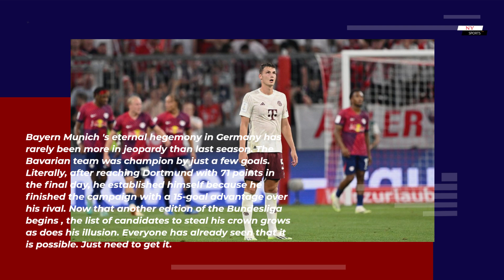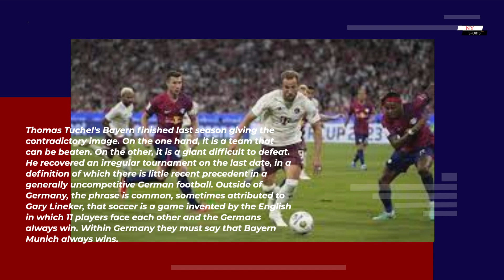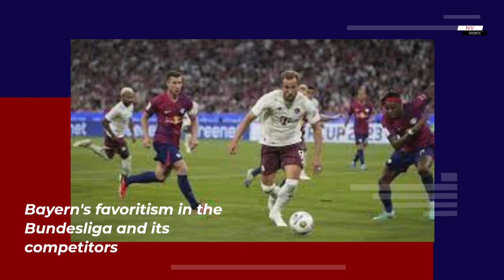The Bundesliga starts and, again, everyone goes against Bayern Munich | NY Sports News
Bayern Munich 's eternal hegemony in Germany has rarely been more in jeopardy than last season. The Bavarian team was champion by just a few goals. Literally, after reaching Dortmund with 71 points in the final day, he established himself because he finished the campaign with a 15-goal advantage over his rival. Now that another edition of the Bundesliga begins , the list of candidates to steal his crown grows as does his illusion. Everyone has already seen that it is possible. Just need to get it.
Thomas Tuchel's Bayern finished last season giving the contradictory image. On the one hand, it is a team that can be beaten. On the other, it is a giant difficult to defeat. He recovered an irregular tournament on the last date, in a definition of which there is little recent precedent in a generally uncompetitive German football. Outside of Germany, the phrase is common, sometimes attributed to Gary Lineker, that soccer is a game invented by the English in which 11 players face each other and the Germans always win. Within Germany they must say that Bayern Munich always wins.
The absolute dominance of Bayern Munich in the Bundesliga
The German Bundesliga began in 1964. Since then, Bayern Munich have won it 32 times. In this century, he was champion 17 times. Consecutively, they have won the last 11 editions. An absolute domain. Routine and boring. Above all Borussia Dortmund (7 times), RB Leipzig (2 times), Bayer Leverkusen and Wolfsburg have been left in their shadows in the last decade.
Seen from another place, the definition of the 2022-23 season also left the feeling that Bayern Munich no longer wins as easily as before . Dortmund's unexpected draw on the final day made a new Bavarian celebration possible. If that sign of weakness wasn't enough, the start of this campaign provided another proof of that.
German football began, as always, with the Super Cup between Bundesliga champions Bayern Munich and German Cup winner RB Leipzig . The Red Bull team thrashed Tuchel's team 3-0, which was strengthened compared to last season. The DT defined the performance as "horrifying". The party left a clear message. As rarely, the dispute for the German league is open.
Bayern's favoritism in the Bundesliga and its competitors
Despite that defeat and the irregular pace of last season, Bayern Munich starts this campaign, once again, as the great candidate for the title. Attentive to the signs of recent months, Tuchel called for a strong investment to renew and strengthen the squad. The directive responded with the most expensive signing in the history of German football. The arrival of Harry Kane, captain of the English National Team, for 100 million euros confirms two things: the economic power of the Bavarians and their awareness that they need to strengthen themselves to fight this year. The debut of the Englishman, difficult to relate to the trophies in his entire career, was not the best in terms of results. The first opportunity to be champion in Germany passed him by. But Kane showed that he can be a consistent goal card for a Bayern forced to show strength on every line.
Kane's pass, thunderous as it was, was not Bayern's only signing this season . In addition, the Munich champion paid 50 million for the Korean Kim MinJae, the best central defender at the moment, and ensured the arrivals, free of charge, of midfielder Konrad Laimer (former RB Leipzig) and winger Raphael Guerreiro (former Dortmund). Thus it strengthened and weakened its most powerful rivals. Still on the market, awaiting new movements, especially in the goal since Neuer's recovery is delayed, Bayern was boosted with precision to cover the departures of Mané, Lucas Hernández, Cancelo and Sommer.
One of the main candidates to break Bayern Munich's hegemony is Borussia Dortmund. They were one win away from achieving it this season and no one takes away their desire to have revenge in this course. For this season, Edin Terzic's squad suffered significant casualties, such as the aforementioned departure of Guerreiro and the huge sale of Bellingham to Real Madrid. The plan is to cover those starts with the arrival of Marcel Sabitzer in the middle and Lukas Nmecha in attack.